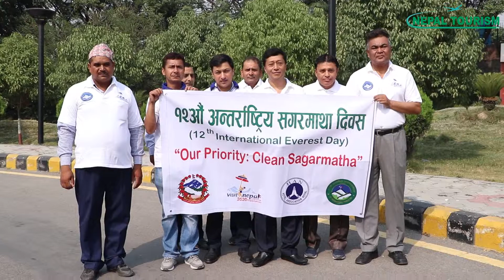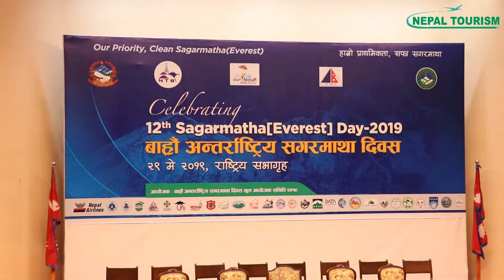International Mt. Everest (Sagarmatha) Day Rally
Nepal’s tourism sector organised a rally in Kathmandu to mark the occasion of International Mt. Everest (Sagarmatha) Day. The representatives of the government and non-governmental organisations participated in the rally. The rally started from the premises of the Thamel  and ended at City Hall , Bhrikuti Mandap